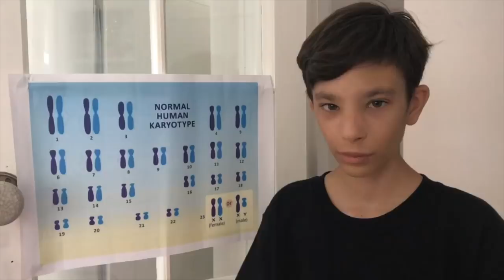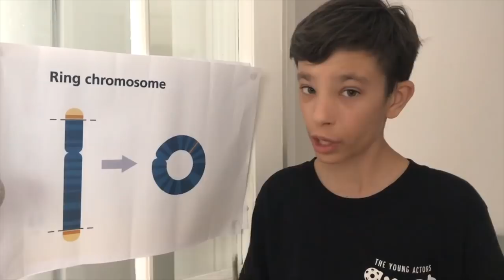Its COOL to be Different - A Short Film About A Remarkable Young Man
Its COOL to be Different - A Short Film About A Remarkable Young Man ... rather than saying too much - watch this film and share it to everyone you know.

to share your comments and thoughts with Oscar and his wonderful family!